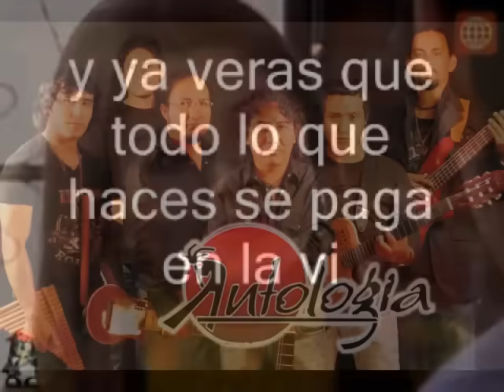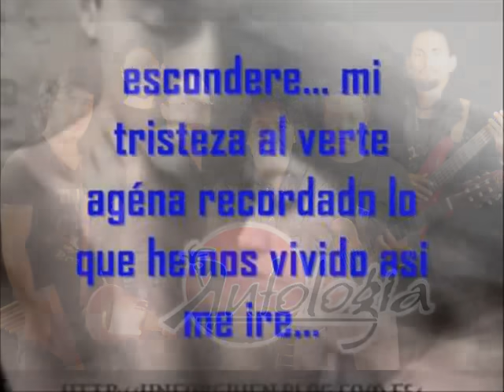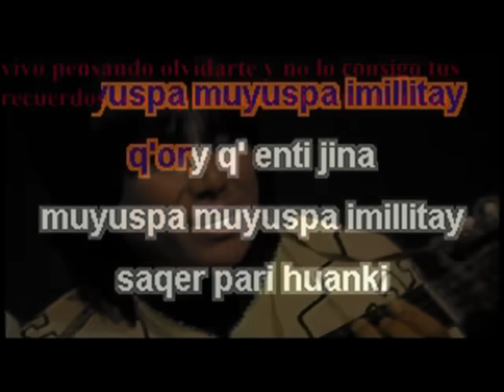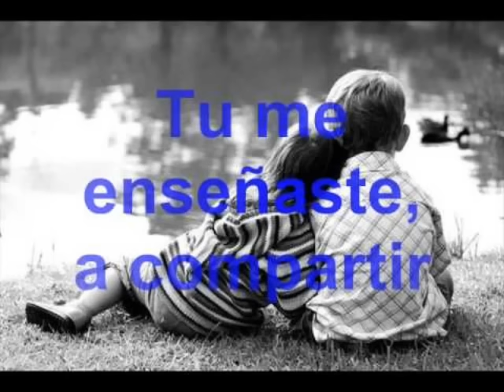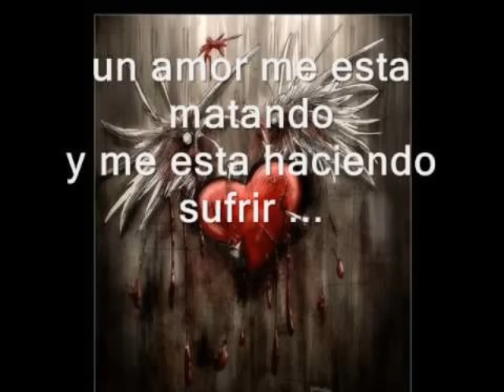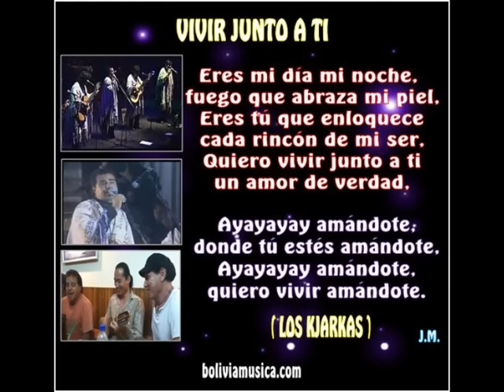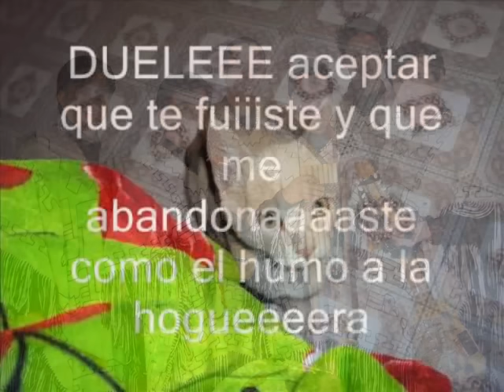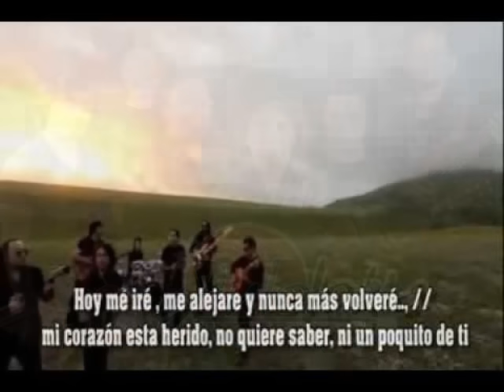Folkloricas Mix romanticas Vol. 1 By Carlos Alberto DJBETO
Recopilación de los mejores temas del folclore Boliviano y Peruano, hay muchos temas mas que espero ponerlos en un segundo mix, Hecho al estilo mio y esperando llegar al gusto de Uds. saludos cordiales.

1.- Munasquechay - Los KJarkas
2.- El picaflor - Los KJarkas
3.- Mentiras - Antología
4.- Isabel - Mac Salvador
5.- Espera de amor - Mac Salvador
6.- Alejate - Antologia
7.- Imillitay - Los KJarkas
8.- Lejos de ti - Jayac
9.- No vuelvo a amar - Proyeccion
10.- Chuquiago Marca - Los KJarkas
11.- Fria - Los KJarkas
12.- Al final - Los KJarkas
13.- Kitimuy (Amor vuelve) - Los KJarkas
14.- Me voy vidita - William Luna
15.- Paloma del alma mia - Proyeccion
16.- A los bosques yo me interno - Savia Andina
17.- Ukhamanpi munataxa - Los KJarkas
18.- Pollerita - Mercedes Soza
19.- Volvere - Antologia
20.- No se que hacer con este amor - William Luna
21.- Vivir junto a ti - Los KJarkas
22.- Corazon a corazon - Los KJarkas
23.- Vienes y te vas - William Luna
24.- Duele - Los Kjarkas
25.- Negrita - Los Kjarkas
26.- Hoy me ire - Antologia
27.- Lejos de ti - Pelo D´Ambrosio (Pata amarilla)